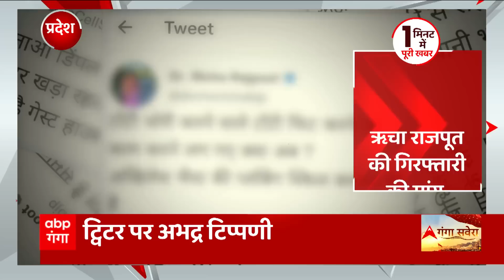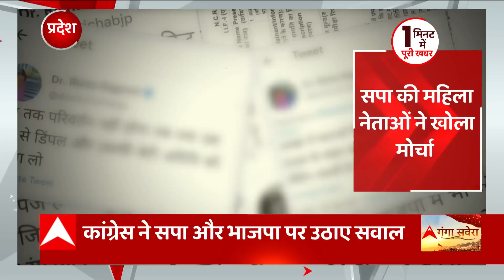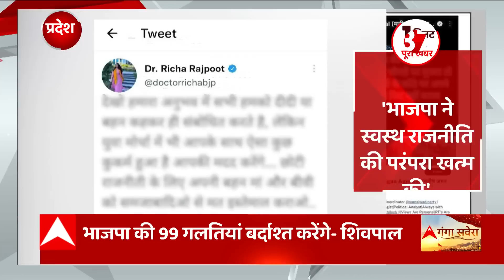सोशल मीडिया पर अभद्र टिप्पणियों को लेकर सपा- बीजेपी में संग्राम, सपा नेताओं ने बीजेपी पर बोला हमला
सोशल मीडिया पर अभद्र टिप्पणियों को लेकर सपा- बीजेपी में संग्राम, सपा नेताओं ने बीजेपी पर बोला हमला, साथ ही ऋचा राजपूत के गिरफ्तारी की कर रहे मांग..देखिए